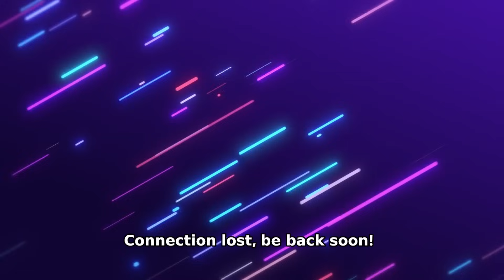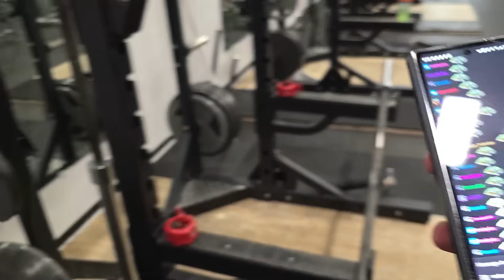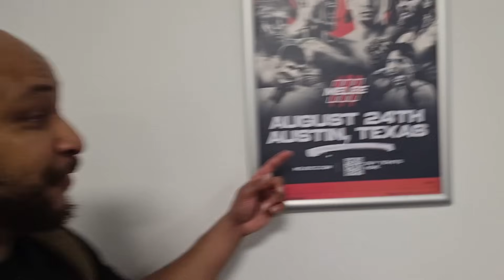08/14/2024 sophiazipay | "GYATT TRAINING IRON FORGE WITH TECTONE AND ZZYZX"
*NOT ASSOCIATED WITH TECTONE OR SOPHIAZIPAY*